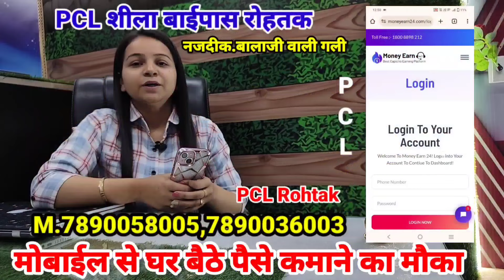मोदी VS दीपेन्द्र हुड्डा |मोदी समर्थक और दीपेंद्र समर्थक आमने सामने 🥳| स्कीम हुई खराब |सुलगता सर्वे